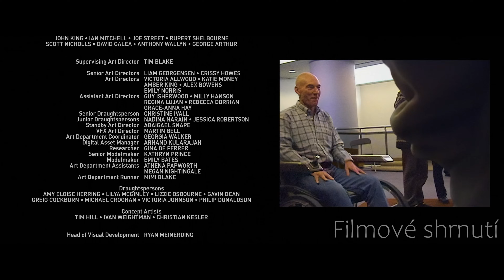Deadpool si Přivolá Vysněného Kamaráda, Aby Společně Zabránili Zničení Všech Vesmírů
Deadpoolovi hrozí zničení jeho vesmíru, a proto si na pomoc přivolá svého vysněného kamaráda.

*Časté dotazy (FAQ):*
*Jak se jmenuje tento film?*
_Název filmu je řečen na začátku i na konci videa._
*To je umělá inteligence?*
_Hlas a korektura textu je udělaná za pomoci umělé inteligence, vše ostatní je děláno ručně._
*Plánuješ i seriály?*
_Bohužel na to nemám kapacity ani čas, tudíž se věnuji zatím jen filmům._
*Mohu požádat o film na shrnutí?*
_Určitě, všechny návrhy na filmy přijímám, jen nemohu zaručit, že se dostane na všechny._

Fair use complies with the US Copyright Act of 1976, which allows limited use of copyrighted material without the copyright holder's consent for the purposes of criticism, commentary, reporting, teaching, scholarship, and research.
Fair use je v souladu s českým zákonem o autorském právu a právech souvisejících s právem autorským (č. 121/2000 Sb.), který umožňuje omezené použití chráněného autorskými právy materiálu bez souhlasu držitele autorských práv pro účely kritiky, komentáře, zpravodajství, výuky, stipendií a výzkumu.